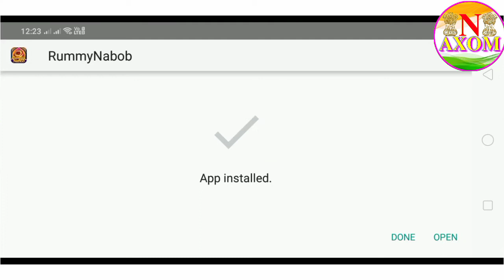New Earning App 2021 । 2 মিনিটক 40 টকা আৰু প্ৰতিটো Referr 50 টকা । Rummy Nabob 2011 । Per Referr 50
প্ৰতিটো Referr কৰি Earn কৰক আপোনালোকে
       🎁 Per Referr 100 টকা 👇

Your Top Searches :
 0:00​​ paytm cash earning apps 0:20​​ earn paytm cash 0:40​​ paytm earning apps 01:50​​ free paytm cash 05:00​​ paytm money earning apps 05:50​​ earn paytm cash online paytm cash games 06:10 best paytm cash earning earn money playing games online play and win cash paytm cash earning games paytm earning games play game and earn paytm money earn money game app paytm games real money earning games play games and earn money Your Searches related :- Best Paytm cash earning app , New self earning app 2020 , New Tasks earning app 2020 , 1Rs redeem New Apps , New App 2020 , Instantly Paytm cash giving apps , Earn free paytm cash , earn money online , earn online 2020 , how to earn paytm cash , New self earning apps 2019 , Best Self earning apps 2019 , Paytm se paise kaise kamaye , Add Money new promocode , Paytm add money offers , Paytm new offers , paytm cashback offers , Paytm best new offers ,Play to win paytm cash , Earn Paytm cash by playing games, Spin And Get Paytm Cash, 1 Spin ₹225 In 1 Second,Spin to earn 500 Per day,Spin And Earn Paytm Cash,Spin And Get ₹225,Spin And Get Paytm Cash , Best Paytm Cash Earning App Best New Self Earning App 2020 New Tack Earning App 1 Rs Redeem best paytm cash earning app best new self earning app 2020 new task earning app only 7 rs redeem new apps job finder loot offer rs8 helo pongal new genuine app instantly instantly paytm cash giving apps how to earn paytm cash new self earning app best earning app for paytm se paise kaise kamaye online paise kamaye solav math earn paytm cash cash daily how to make money online new app lonch 2020 paytm earning app fansta spin unlimited trick Spin And Get Per day ₹1000 In 1 Second,How to Earn Paytm Cash Daily ,Spin And Get 225 Instant Live Proof,Spin New App,Spin App Ka Bap,100% Real App,Spin New App,How to earn money ,Self Earning App,Spin And Get 1800 Per day,1Spin 225 Rupye,Insta Cash,Instant money